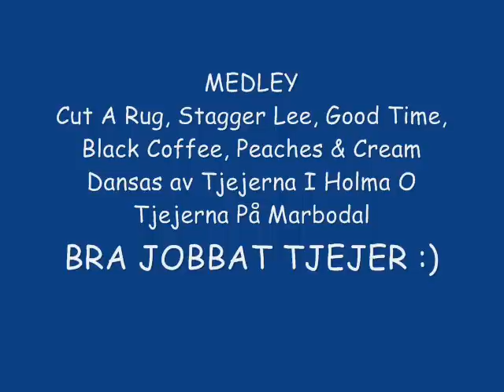MEDLEY LINE DANCE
Medley Av Danserna Vi Dansat I Holma O Marbodal